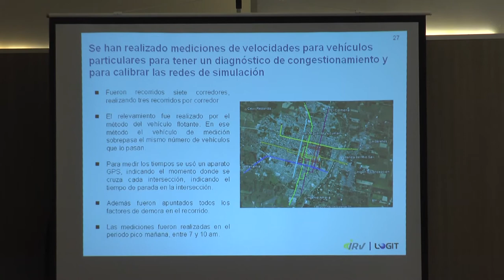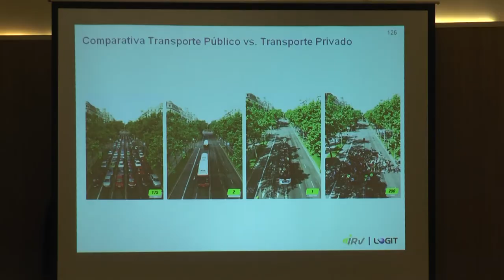Alfaro inició diálogo con empresarios y trabajadores del transporte por reordenamiento del tránsito